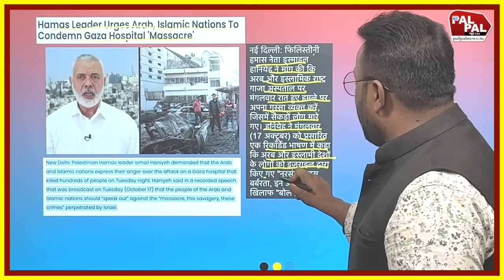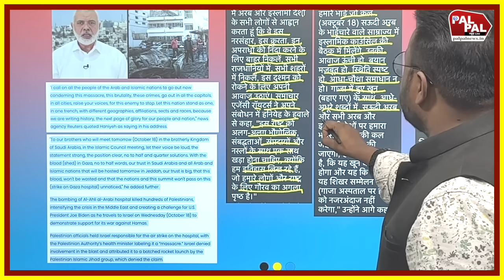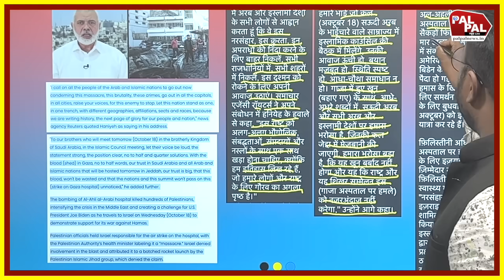नेतन्याहू ने ही कराया हॉस्पीटल पर अटैक UN में पेश हुए सबूत, हमास का ऐलान लेंगे एक एक खून का हिसाब